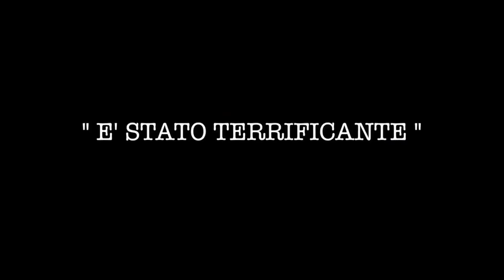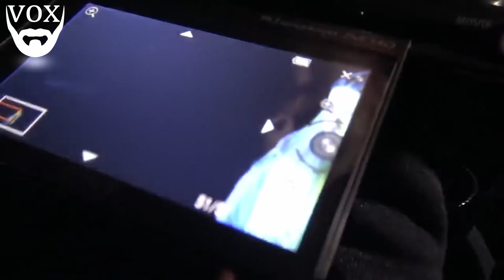Challenge nel BOSCO STREGATO ☠ PARANORMALE 2019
Cara infamily di voxpopuli parte ufficialmente la prima infamichallange ambientata niente dimeno che in un bosco stregato...mica pizza e fichi?